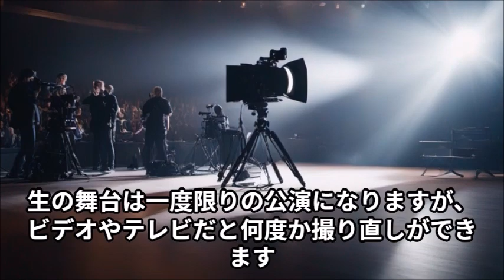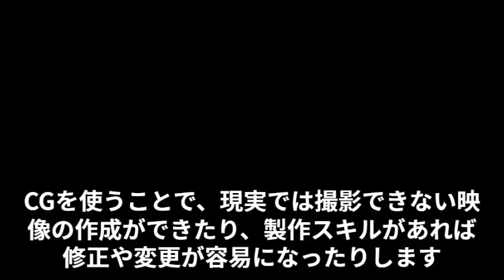本番は一度限り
生の舞台と融合するものも登場で、生かCGかの境界線が薄れる未来舞台です。